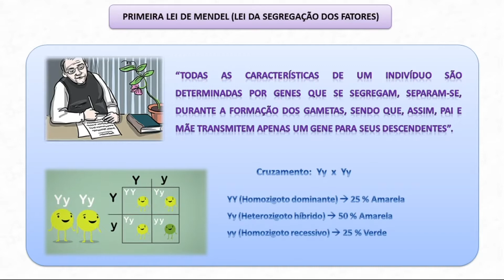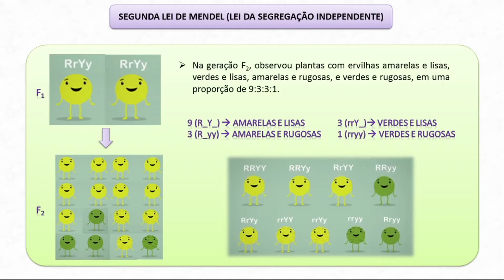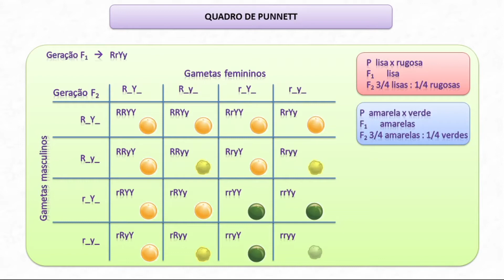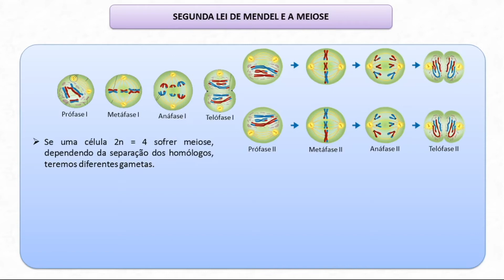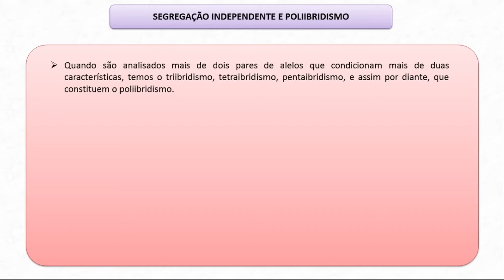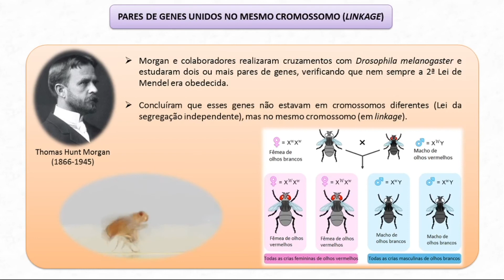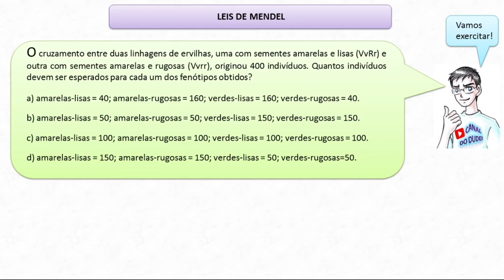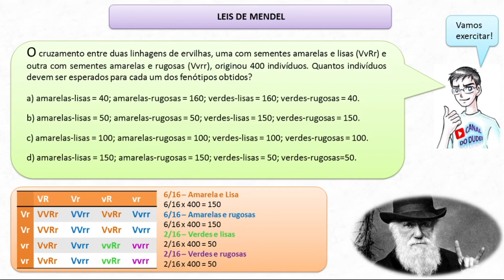Leis de Mendel - Lei da Segregação Independente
Vídeo sobre a segunda lei de Mendel (Lei da segregação independente): diibridismo; os cruzamentos e a autofecundação; relação com a meiose; proporções fenotípicas e genotípicas; quadro de Punnett; poliibridismo; linkage.